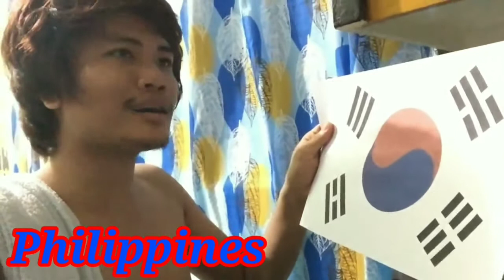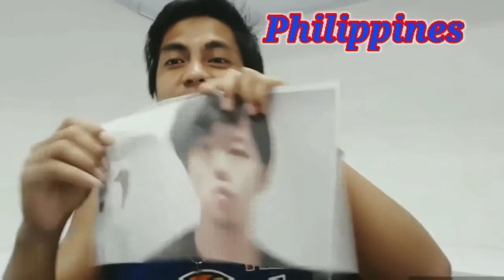How editing horribly gone wrong 2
yet again ,my failed editing, stressful ti the max, anyway practice makes it perfect.